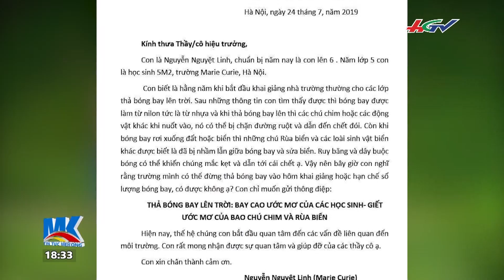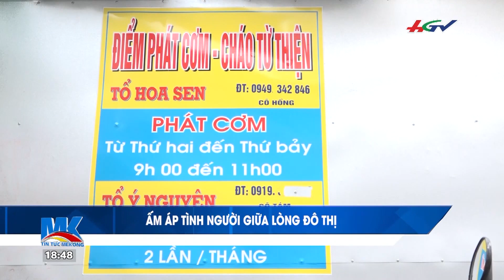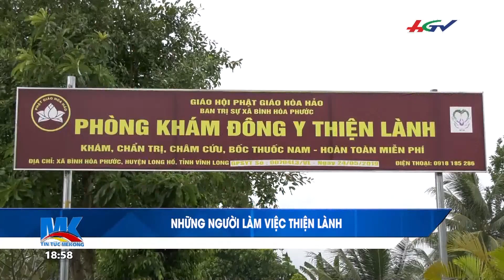Võ cổ truyền đâu thiếu thực chiến | TIN TỨC MEKONG - 26/7/2019